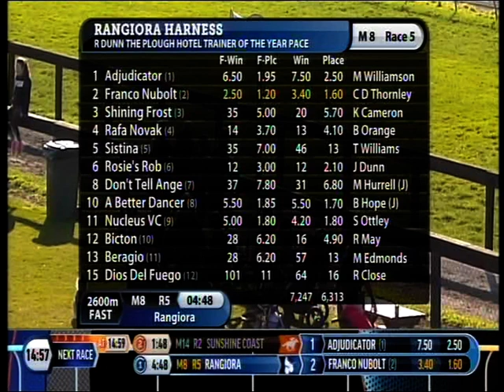AGRC 12.08.18 Hey Khali